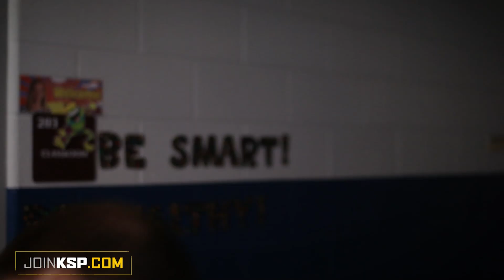For Honor. For Kentucky.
joinKSP.com